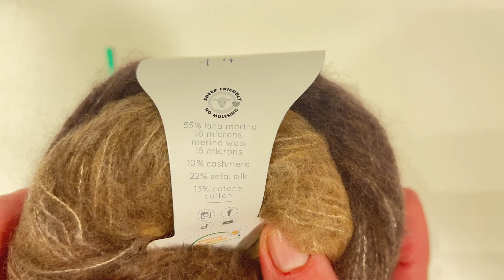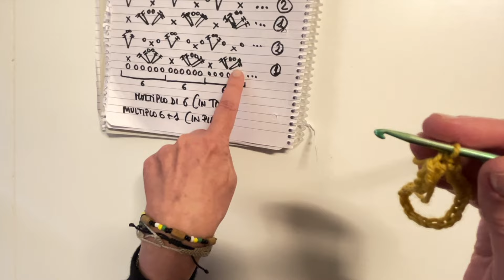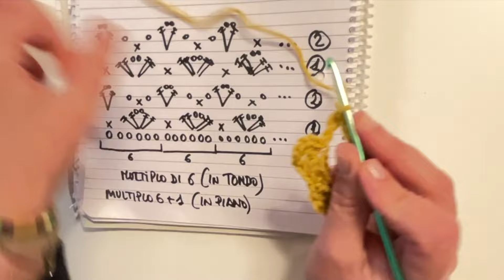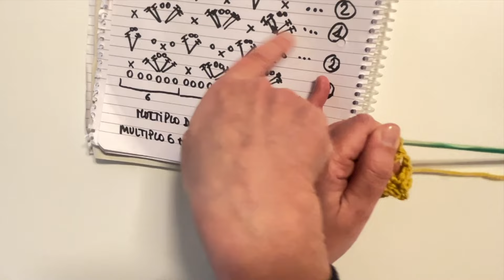Scaldacollo SILK Uncinetto Facile Andy Handmade by LAINES DU NORD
😍Vi va di realizzare uno scaldacollo ad uncinetto semplice ma con un punto e un filato wow?
bene siete sul canale giusto!🤩CASH SILK COTTON DEGRADE' che più vi piace
e seguite il nostro tutorial spiegato passo passo.

Occorrente Scaldacollo
Uncinetto 4
Gr 50  (mt 2500) filato  CASH SILK COTTON DEGRADE' (io ho utilizzato 1 gomitolo del n. 14)
misura circonferenza 110 cm circa (144 catenelle) oppure 120 cm (162 catenelle)
potete ordinare anche attraverso al nostro numero wapp + 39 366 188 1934

🚛spedizione Gratis da 29.90 approfittate🚛